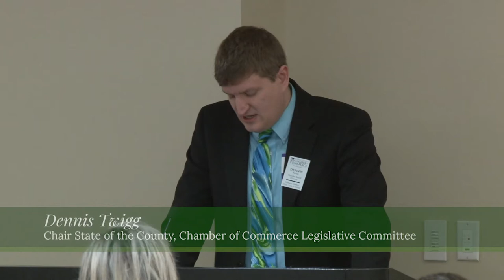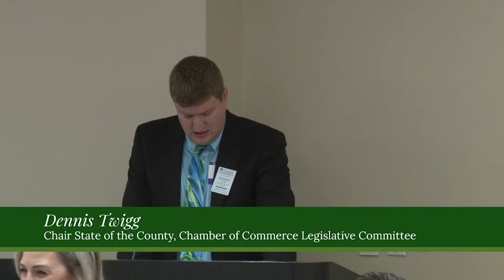Chamber Of Commerce Legislative Breakfast 2020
Watch coverage of the Carroll County Chamber of Commerce's Annual Legislative Breakfast held on Friday, January 3, 2020. Guests include: Trent Kittleman, Maryland House of Delegates - District 9A,Susan Krebs, Maryland House of Delegates -District 5,  Haven Shoemaker, Maryland House of Delegates -District 5, April Rose, Maryland House of Delegates - District 5 and Justin Ready, Maryland State Senator.